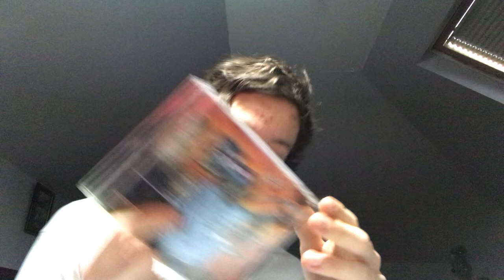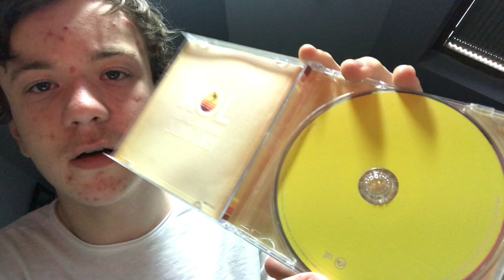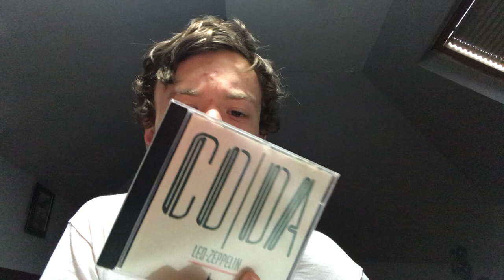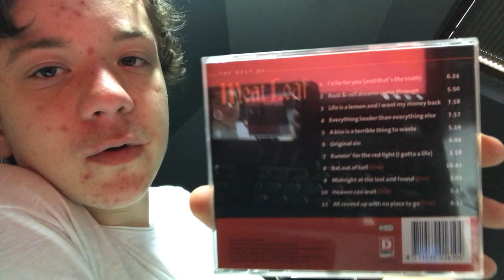Cd collection part 5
Hozier
Jimi hendrix
Joy division
The killers
Kings of leon
Peter kay
Led zeppelin
John lennon
Meat loaf